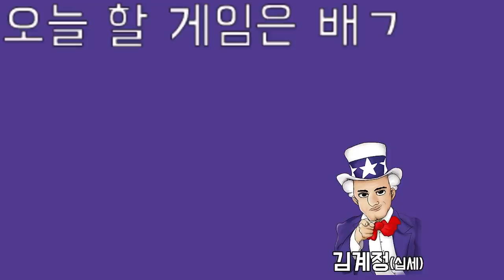"솔쿼드 존버 치킨"